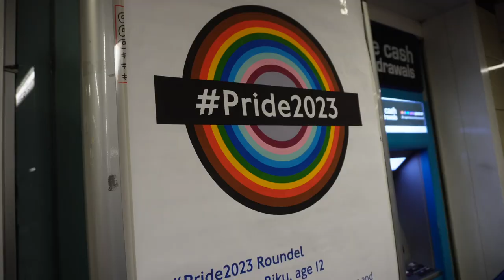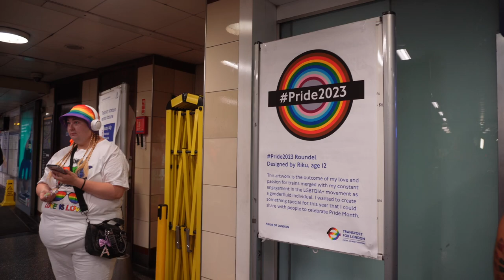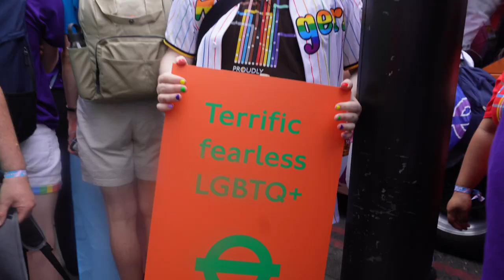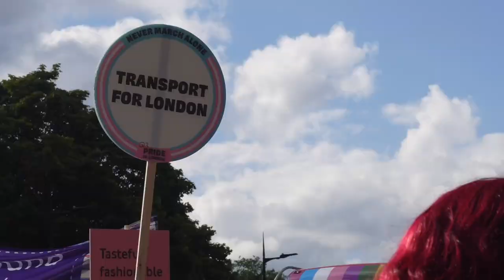TFL at Pride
The very first time at the pride parade, a lot happened. I saw my pride2023 roundel poster displayed at Hyde Park Corner Station, met many incredible people from Transport for London who all play a vital role in keeping London moving, and joined them, marching from Marble Arch to Charring Cross, as we celebrated the LGBTQIA+ community. This was an incredible experience for me as a genderlfuid individual which brought me much joy and a sense of community. This video is a summary of this extraordinary day. I hope you enjoy it.

Thank you to @TransportforLondon  for giving me the opportunity to march with them, and to Andy Lord, Jenney De Sousa and Jon Eardley for being such amazing interviewees.

Go to prideinlondon.org for more information on @prideinlondon
This video is shot in 4K.